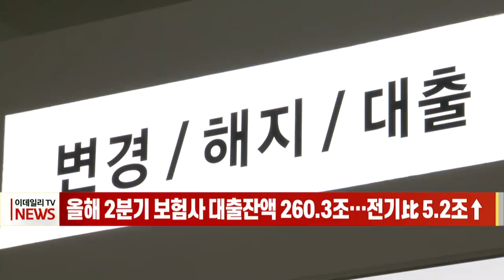[이데일리N] 올해 2분기 보험사 대출잔액 260.3조… 전기比 5.2조↑ (20210907)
6월 기준 보험사 대출액이 260조 원을 넘은 것으로 나타났습니다.
금융감독원이 발표한 '6월말 보험회사 대출 채권 현황'에 따르면 보험사 대출 채권 규모는 260조 3,000억 원으로 3월말보다 5조 2,000억 원이 증가했습니다.
이 중 가계대출이 126조 6,000억 원을 나타냈습니다. 3월말 124조 9,000억 원에 비해 1조 5,000억 원이 증가한 규모입니다.
주택담보대출은 지난해부터 계속 증가세를 보이고 있습니다. 6월 기준 보험사 주택담보대출은 49조 8,000억 원을 기록해 3월 말보다 1조 원이 늘었습니다.
주택 가격 상승세 속에 주택 구매 수요와 가구당 대출액이 늘었기 때문으로 풀이됩니다.
금감원은 "가계대출 관리 이행상황 등에 대한 점검을 강화할 방침"이라면서 "손실흡수능력 강화를 유도할 방침"이라고 밝혔습니다.